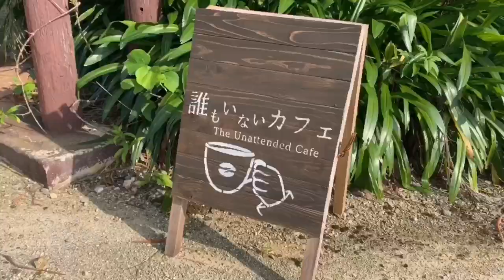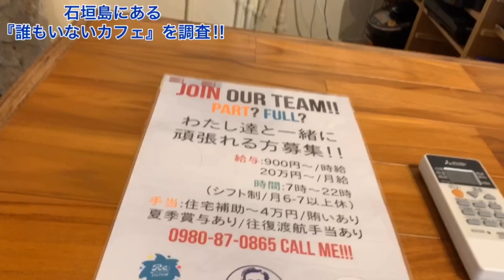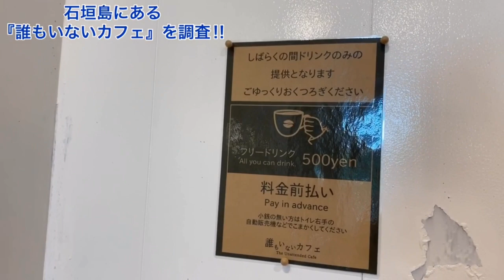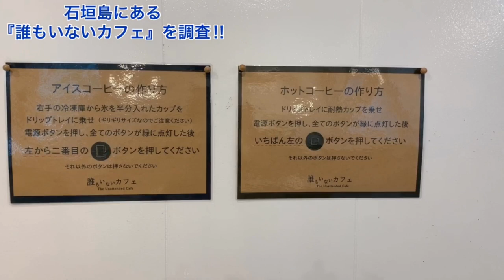【調査】誰もいないってどうゆうこと？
【耶奈ブランド-1993-】

こんばんわ！！
冨士木耶奈(ふじきかな)です☆
いつも耶奈チャンネルを
ご視聴いただきまして
ありがとうございます٩(๑˃̵ᴗ˂̵)
ぜひ、よろしくお願いいたします♪